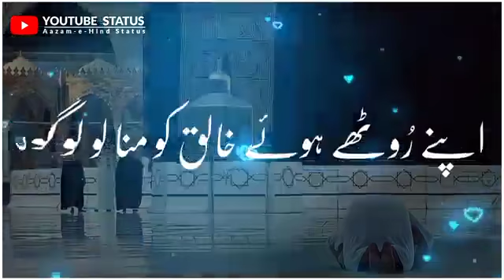Coronavirus status - naat Sharif status - Ramzan status - New status 🥰..